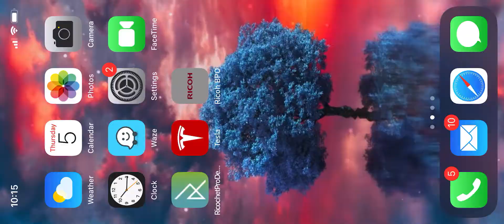Ricoh BPO Scan Demo - v1.22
Mike Spencer Built Demo of AR Scanning Capabilities and real-time Object Placement & Manipulation. Can be applied to lockers or other hardware deployed on-prem